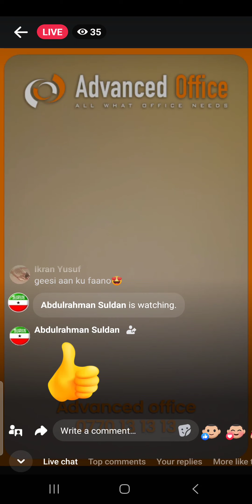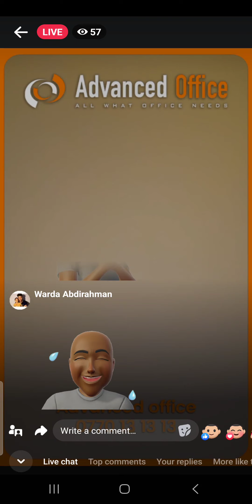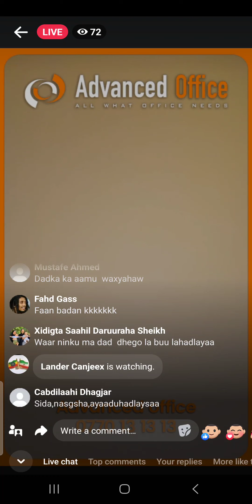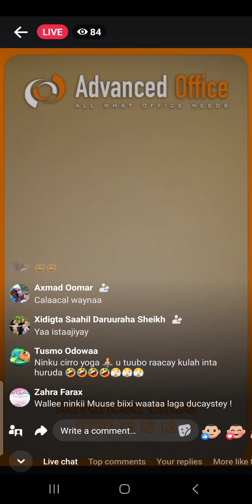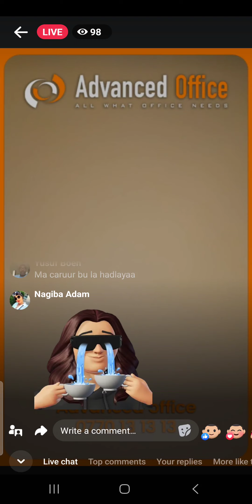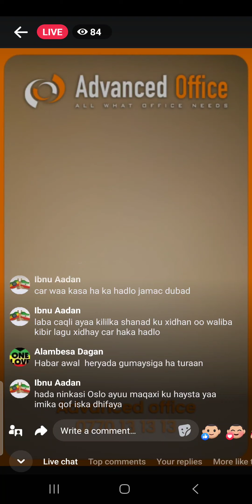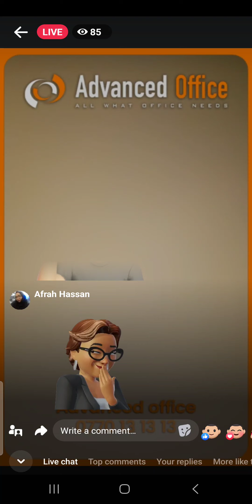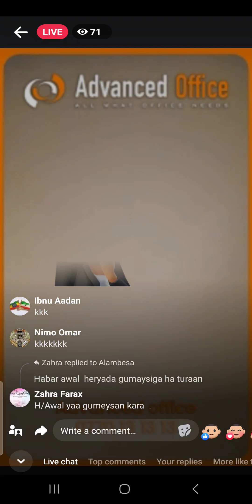Deg deg Somaliland Shirkii Cidagale Aerbakhadle &Xaalada Gudaha JSL Madexweynaha JSL Musa Kala Diray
Munafaqadii Waxa So Afjaray Shirkii Awbarkhadle#
# Caqil Go'ad Oo Hadalkiisa ku NOQDAY # Lafahiisa U Baqay# Wu Baryotamiya #
# Message Ka U diriyay Shalay Muxu aha #
# Sanbeesyte & Jabhada Subeer Awal Sameesteen#
# Wu isdhiibay #
# Reer ban Kula Dagalamya #
# iskeensiiya#
# Adigu Miyad Badbaadiisa ina Aw Goafow Xisaab ta Miyad KuvDarsatay#
# way bilabaynsa #
# ina Cumar Dool Norway#
# Burco la Duulay #
# Kulaha Midiiyio losu Dhibay #
# 5 CEEL ba Dega ada Cidagale lo qoday# Waxay Ka heleen Abtiyashay Dawladda Muse Bixii  kamay helin Dawlada ha Hore#
# Ina Dool Wa been ale Xuquuqda uma Doodyio#
# Kulaha Waxay a Raba#

# Koox Sacad Muse Oo Buurta Almis Fushay#